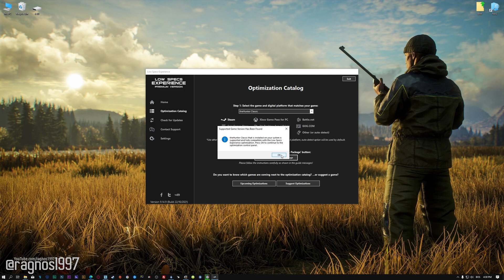theHunter Classic | How to Get Maximum FPS Boost and Fix Lag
This Maximum FPS Boost guide for theHunter Classic shows you how to increase and maximize frame rates, fix lag, reduce stutters, and improve overall performance using the Maximum Performance presets in Low Specs Experience.

⏱️ Timestamps

00:00 Before vs After Optimization
00:35 Optimization Guide
02:03 Additional Gameplay Footage